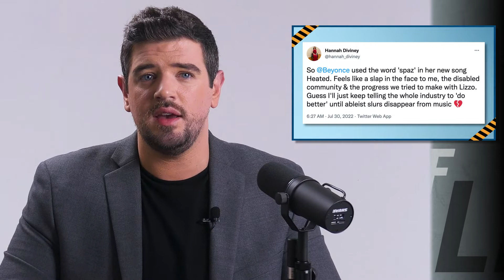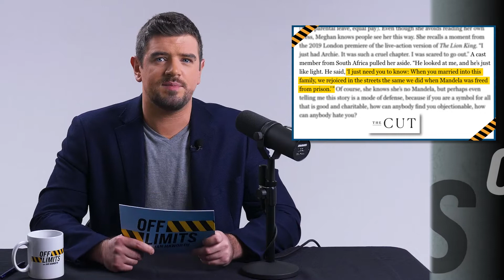SUPERCUT: Best Moments From “Off Limits with Ian Haworth”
Here’s a look back at some of the best moments from the first six episodes of “Off Limits with Ian Haworth.”

What were your favorites, and what did we miss?

Find Off Limits with Ian Haworth on Facebook if you’re over 40

Follow Off Limits with Ian Haworth on Instagram if you’re under 40

The youth can also follow Off Limits with Ian Haworth on TikTok